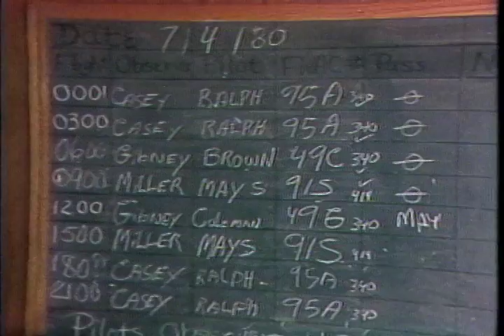1980 Paul Magers reports on Mt St Helens July 4th Air patrol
KCBS Paul Magers takes to the sky to report on USFS air patrols over Mt St Helens.